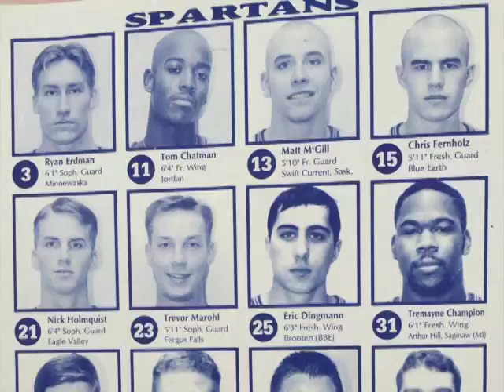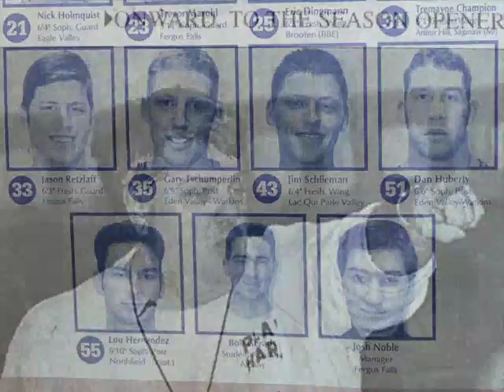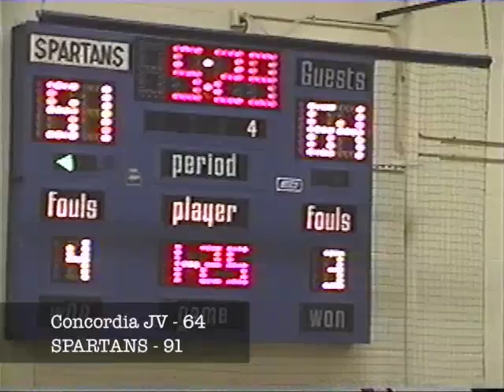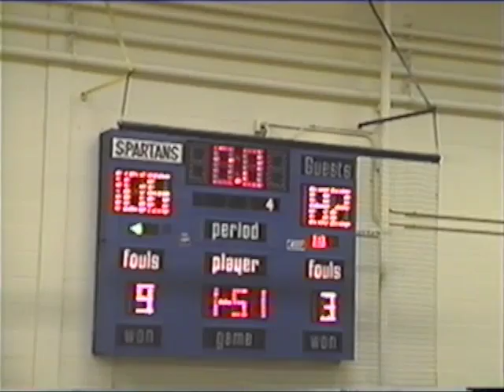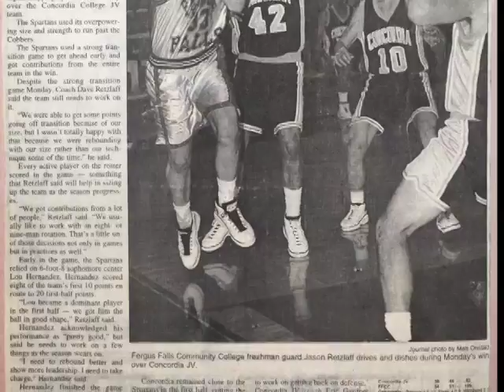Concordia JV Cobbers @ Fergus Falls CC Spartans Monday December 2nd, 1996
Concordia JV Cobbers - 82
Fergus Falls Spartans -106